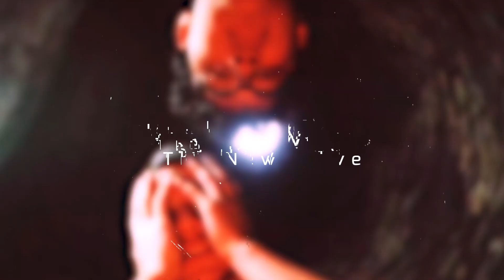lilbubblegum - billie eilish ft. ciscaux (prod. $upreme)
ｔｈｅ ｎｅｗ ｗａｖｅ

Ａｌｔｅｒｎａｔｉｖｅ ｍｕｓｉｃ ｆｏｒ ｔｈｅ ｐｅｏｐｌｅ

💔 Support lilbubblegum

💔 Support ciscaux

💔 Support $upreme

🌹 Support me

Music video: lilbubblegum x letoa - guap (Official Music Video)